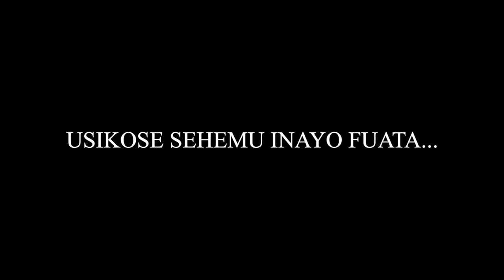GETRUDE MLIGO BINTI ALIYETAJWA KATI YA VIJANA 100 WATAKAOLETA MABADILIKO CHANYA AFRICA.- PARTY 03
BINTI GETRUDE MLIGO ni  binti mtanzania  ambaye  ametajwa katika orodha ya VIJANA 100  CHANYA, barani AFRICA KWA MAPINDUZI NA VITU ANAVYOFANYA KATIKA JAMII.  Getrude ni Mwandishi wa vitabu,na tiyari anavyo Vitabu Viwili sokoni, lakini Pia ni mhanzilishi wa application ya SOMA.Hub pamoja na Mradi wa nguvu ya mwanawake ambaye Unashughulika na kuwajengea wanawake uwezo wa kujitambue na kufanya vitu Positive kwa jamii.

Getrude alitutembelea Studio kwetu ambapo tulifanya nae mahojiano na kujifunza mengi kutoka kwake.